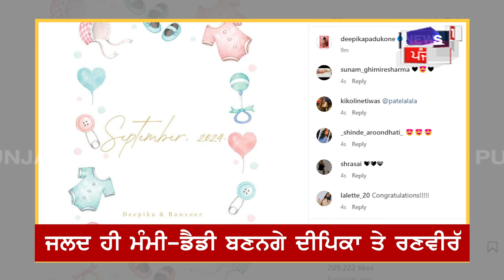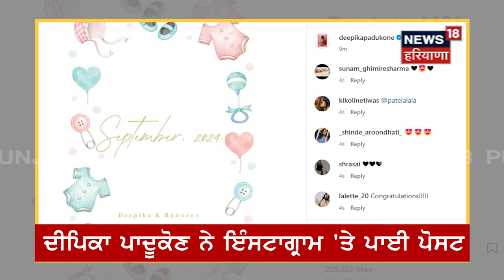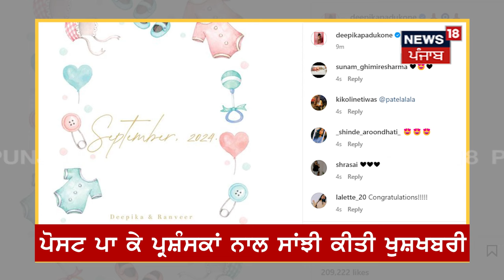Deepika Padukone ਹੈ ਪ੍ਰੈਗਨੇਂਟ, ਦੱਸਿਆ ਕਦੋਂ ਹੋਵੇਗੀ ਡਿਲੀਵਰੀ | Deepika Padukone Announce Pregnancy